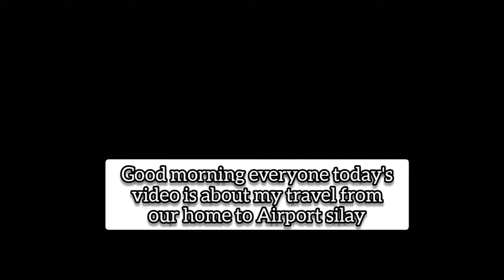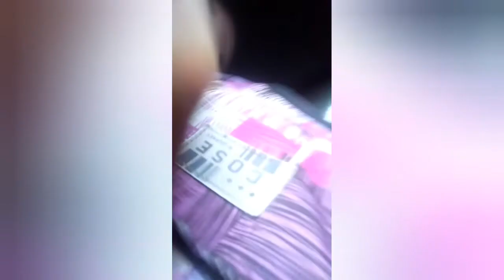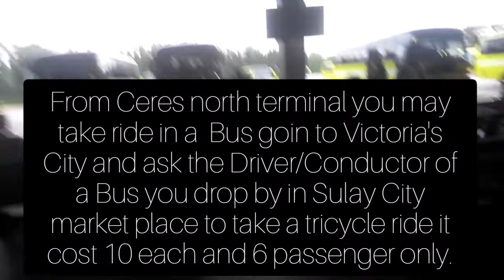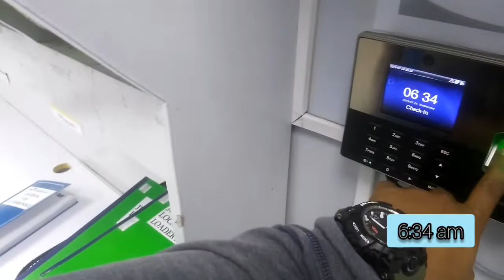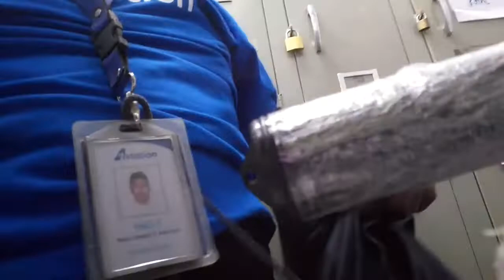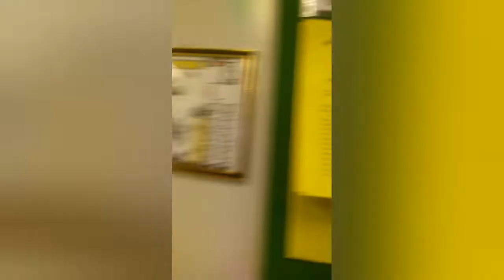From Murcia-New Bacolod-Silay Airport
Goingforwork Commute pagsakay Mula samin hanging airport commute Lang save pamasahi.